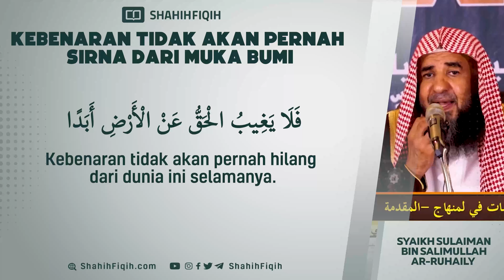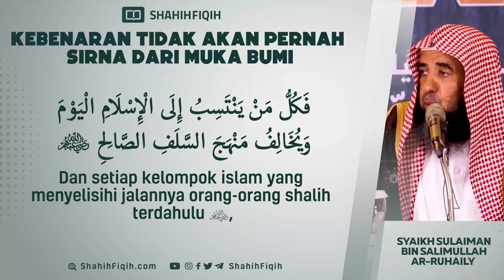Kebenaran Tidak Akan Pernah Sirna dari Muka Bumi - Syaikh Sulaiman bin Salimullah Ar-Ruhaily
Ibnu Taimiyyah rahimahullah berkata :

فلا تعجب من كثرة أدلة الحق وخفاء ذلك على كثيرين، فإن دلائل الحق كثيرة، والله يهدي من يشاء إلى صراط مستقيم.

“Jangan heran terhadap banyaknya dalil kebenaran dalam keadaan mayoritas orang tidak mengetahuinya. Memang sesungguhnya dalil-dalil kebenaran itu banyak. Namun, Allah memberi hidayah menuju jalan yang lurus hanya untuk orang-orang yang Dia kehendaki.”

Dar-ut Ta’arudh al-’Aqli wan Naql, jilid 7 hlm. 85